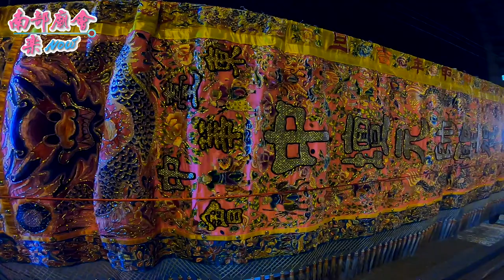11／15(五) 【歸來五靈壇炮讚李家中壇元帥華壇陞座】屏東歸來慈天宮天上聖母一朝慶成謝土入火安座暨三朝祈安清醮平安遶境大典~第一天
屏東歸來慈天宮天上聖母一朝慶成謝土入火安座暨三朝祈安清醮平安遶境大典~第一天。